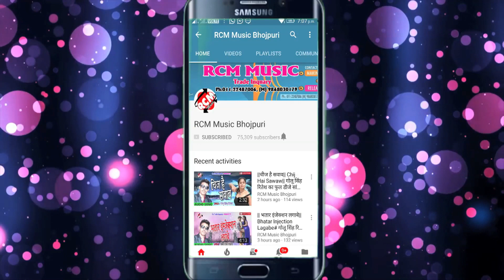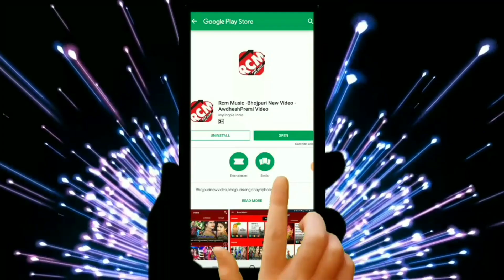GOBIND RAJ URF CHAUSA JI का 2019 का फुल डीजे सांग || रंग लगाके सेल्फी खींचे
Title: RANG LAGAKE SELFI KHICHE
Singer: GOBIND RAJ CHAUSA
Lable: RCM MUSIC
Lyrics: HARIKESH